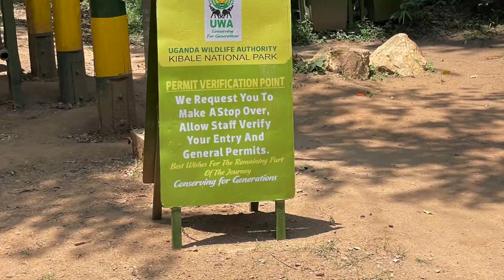5 hours Chimpanzee Tracking at Kibale National Park from start to end | Uganda HD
Complete Chimpanzee Tracking at Kibale National Park from start to end

Timestamps
00:00 Starting the tracking
03:35 Found the chimps
08:09 Starting back to camp